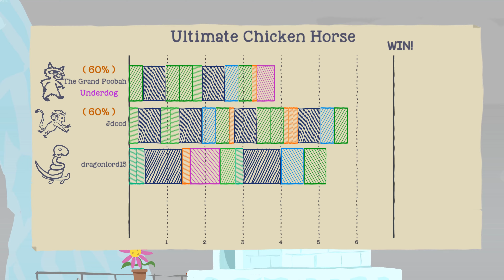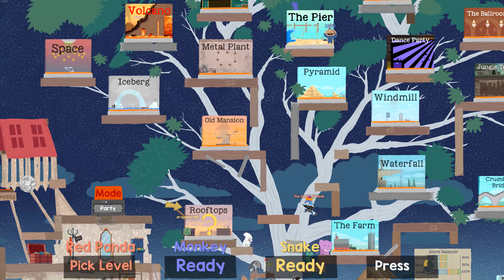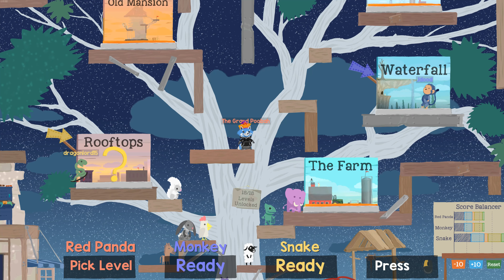The Lying, Evil Monkey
He'll say and do anything to win